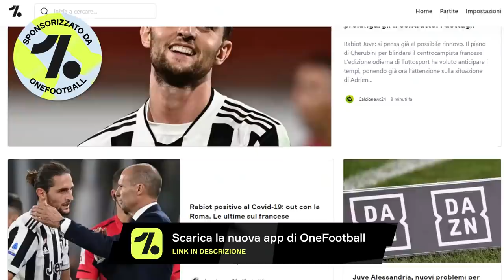Juventus Alessandria 2-1 ma su DAZN c'è Canale 5 con Forum! 😅 Tornano Arthur e Kaio Jorge!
👇🏻 Scarica OneFootball! 📲

La Juventus batte l'Alessandria.
I gol bianconeri sono di Maressa e Chibozo (allo scadere) mentre gli ospiti sono andati sull'1-1 grazie a Corazza.
Rabiot positivo al Covid.

Juventus (4-3-3): Perin, De Sciglio, Stramaccioni, Pellegrini, Rugani, Arthur, Zuelli, Maressa, Akè, Soulè, Kaio Jorge. Allenatore: Allegri.